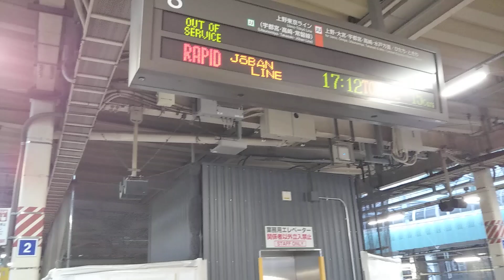夕方の東京駅に到着したばかりの特急サフィール踊り子E261系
平日夕方のラッシュが始まろうとしている時間帯の東京駅東海道本線ホームに、到着したばかりの特急サフィール踊り子E261系が停車しています。